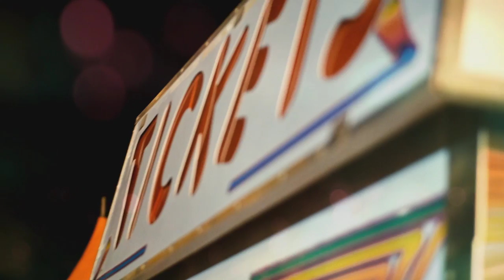"House of Cards" (Jack London Remix) - Remix Video - Aaron🔷Allen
Music Video for the Jack London Remix of "House of Cards (Fall into the Sky)."

Remix Available on the Aaron Allen & test Soundcloud, original studio version on debut album 'Fall into the Sky.'

Music Video Shot, Edited & Directed by Aaron Hudson, Rainstorm Video & Film